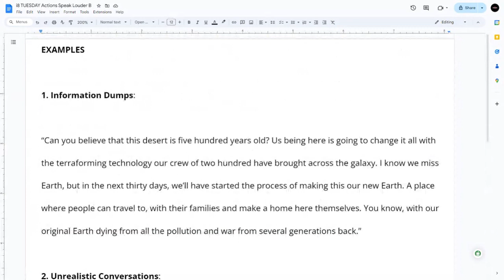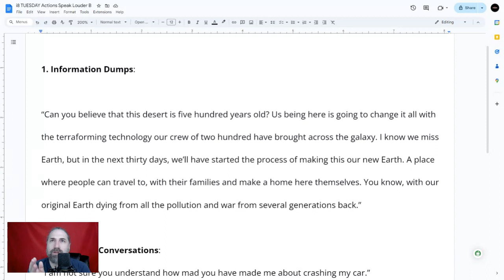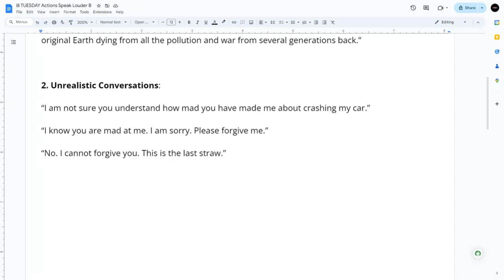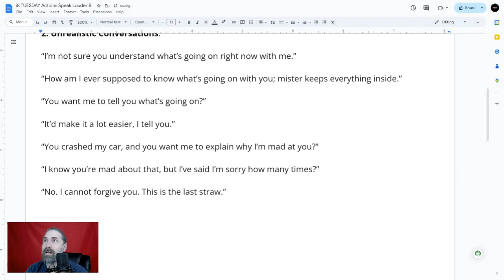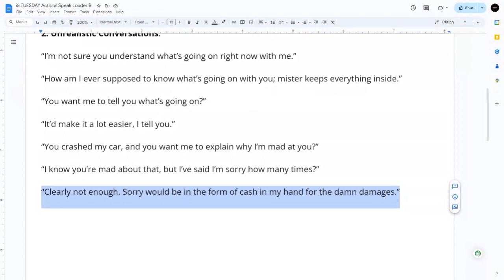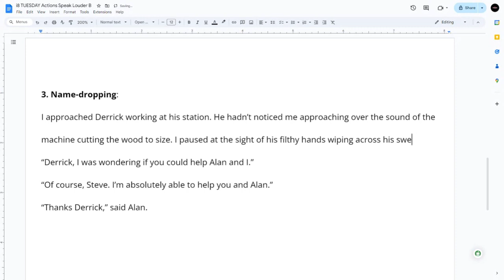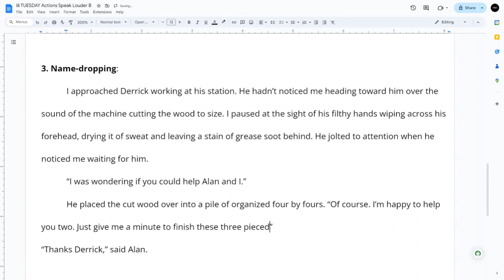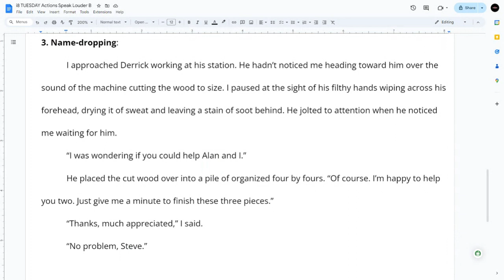The FIVE Don'ts Of Dialogue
The five don'ts of dialogue that will help you improve what your characters say. Join Thomas J. Bellezza in this engaging video as he unveils "The 5 Don'ts of Dialogue in Storytelling." Discover how to avoid common dialogue pitfalls and master the art of character interaction. This lesson transcends mere tips, offering deep insights into crafting dialogue that breathes life into your stories. Learn how to balance exposition, ensure authenticity, and inject realism into your character's conversations. Enhance your narrative with dialogue that drives the plot, builds the world, and enriches themes. Whether you're a budding writer or a seasoned author, this video is your guide to elevating your storytelling craft with powerful, effective dialogue. It's all about working, growing, and rising together, to keep the creative flow growing as we develop "The Write Mindset."

Thomas J. Bellezza was born in 1978 on Long Island, New York, and is a successful consultant in the entertainment industry. He is known for his speaking engagements, mentoring, and unwavering desire to help others with their creative endeavors and succeed in their careers. He is a student of human behavior and the process of becoming successful. For more than twenty years, he has been an important figure in his field, opening doors and giving people places to learn.

His journey began in the 90’s as an illustrator. From there, his career turned into a ten-year venture with his band TENEbRAE. Since 2007, he has developed multiple paths in his industry: from his music project, Altayon, to performing stand-up comedy, acting, and his career as a writer/author. As a writing consultant, he helps write, outline, and brainstorm story development and narrative fluidity. As a script doctor and story consultant, he works on scripts, books, and novels.

His mission to help educate people has led him to open up a nonprofit venture, Team Rise Together, with the motto of "work together, grow together, and rise together." This mission gives entertainers the chance to work together with other people who share their interests. As a team, these people will help each other improve their skills, learn about the industry, and understand their craft in the field so that they can move up in their careers together.

His debut poetry book, "SHE," was published in 2018 and is holding strong with 4.8 stars on Amazon. Currently, his next two books are in progress. His self-help book is in the hands of fantastic alpha readers, and his first three book fantasy series, "The Maven Wars," is in the outlining stage. In addition to writing, Thomas currently has a number of TV and film scripts in the works at BBR Productions. These projects will be made as part of the Team Rise Together mission.